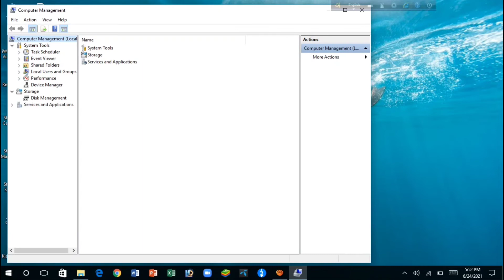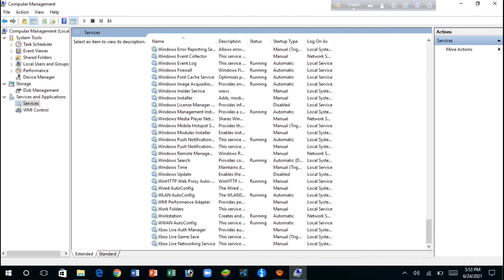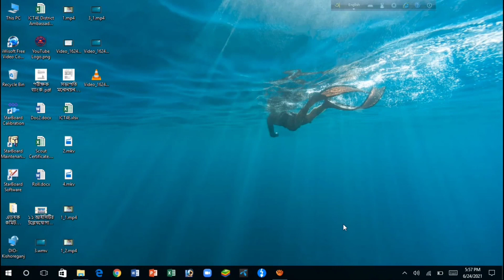how to reduce internet costs see,কিভাবে ইন্টারনেট খরচ কমাবেন,reduce your internet costs